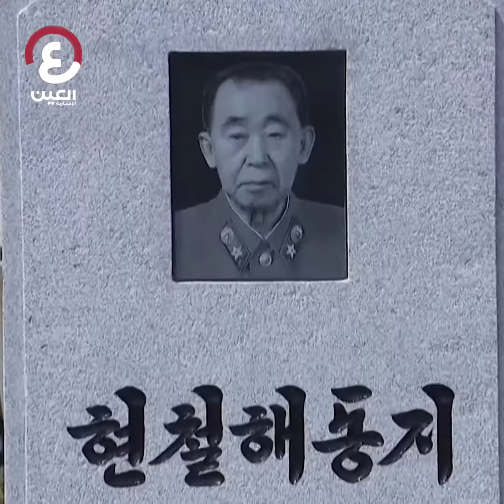كيم يدفن مُعلمه